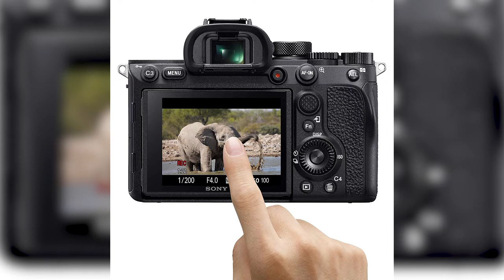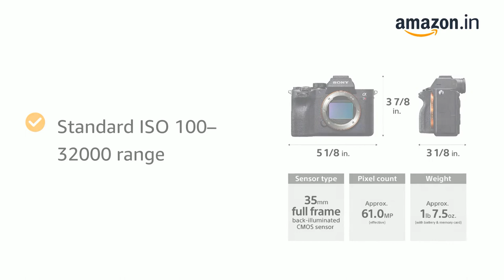Sony Alpha ILCE-7RM4A Full-Frame 61.0MP Mirrorless Digital SLR Camera Body - Black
Sony Alpha ILCE-7RM4A Full-Frame 61.0MP Mirrorless Digital SLR Camera Body (4K Full Frame, Real-Time Eye Auto Focus, Real time Animal Eye AF, Tiltable LCD) - Black

61.0 MP 35 mm full-frame Exmor R CMOS sensor and BIONZ X image processing engine
Standard ISO 100–32000 range
Fast Hybrid AF with 567-point focal-plane phase-detection AF and 425-point contrast-detection AF
High-speed continuous shooting of up to 10FPS27 with AF/AE tracking